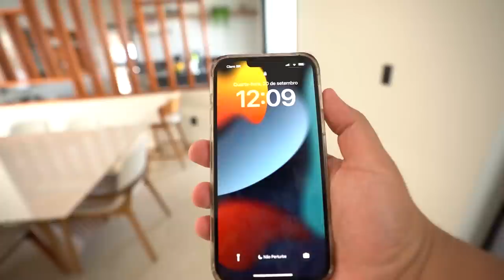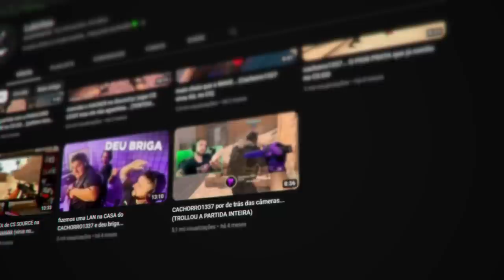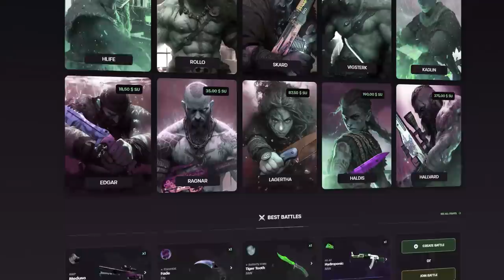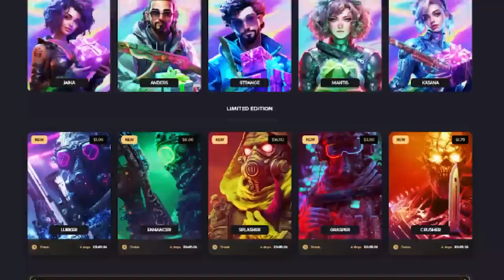Não precisa chorar, irmão... VOCÊ MERECE!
Gravei um vlog pra apresentar vocês meu novo carro, e dar um presente para meu amigo Lukinhas!